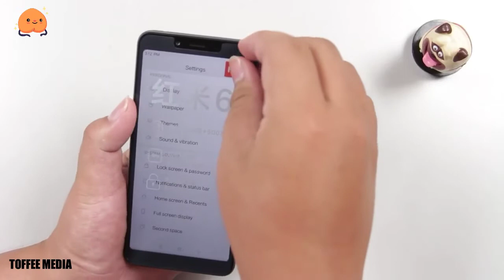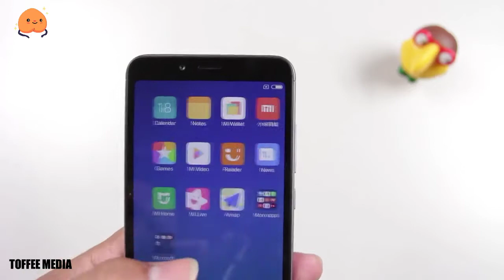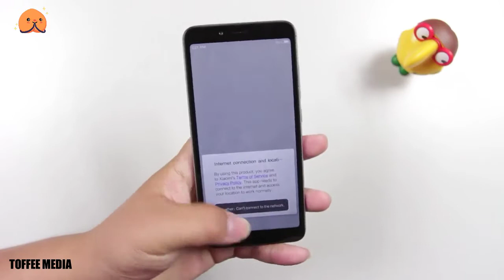Xiaomi Redmi 6 Unboxing | Super Fast and Quick Unboxing Of Redmi 6 By Toffee Media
# TOP TAGS #
redmi 6,
redmi 6 pro,
redmi 6a,
redmi 6x,